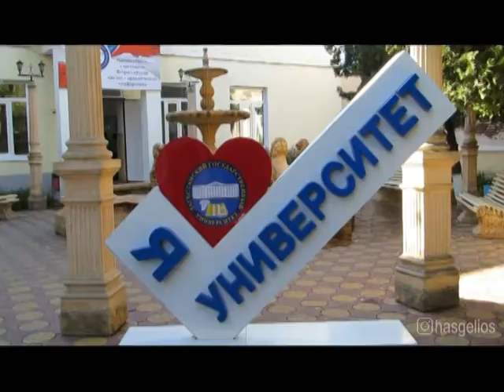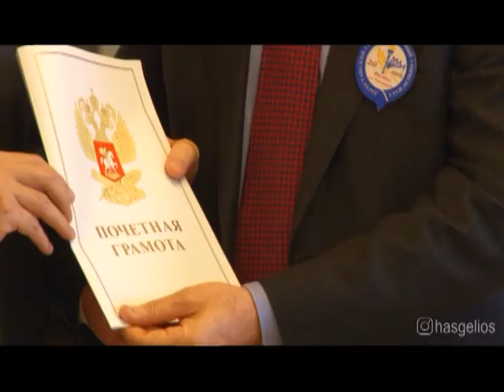Филиалу ДГУ Хасавюрта 20 лет